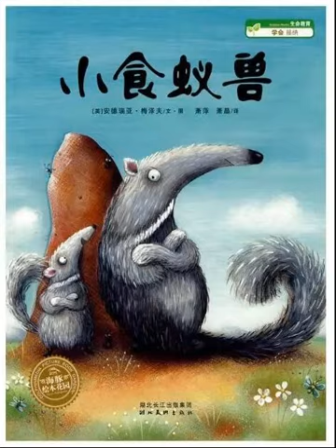【董乐讲故事】小食蚁兽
宝宝加油
宝宝加油
微信号 bbjyikidio
今天董乐要讲的故事是：
内容简介：
有一对食蚁兽兄弟。弟弟非常崇拜哥哥。所以，无论哥哥做什么，他都要跟着学。大多数时候，哥哥觉得这种感觉真不错。不过有时候，他也觉得弟弟挺烦人的！幸运的是，弟弟从来没有放弃过……
编辑推荐：
"对比鲜明，幽默可爱，贴近幼儿生活，走进儿童的内心给面临人际矛盾和沟通障碍的孩子们提出解决方案真实展现了一些父母在儿童教育上问题和弊端激发爸爸妈妈们对于亲子关系的处理和智慧教育的思考"
哈喽哈喽大家好！我是董乐，每天在这里，为喜欢听故事的孩子讲绘本故事。
董乐，中央人民广播电台十佳栏目《睡前故事》主持人兼制作人，全国网络优秀音视频节目主持人，自主品牌《小小演说家》课程总监兼讲师，各大少儿演讲比赛评委。KFC肯德基特约儿童故事主播。
PS：你知道吗？更好玩的故事，都在宝宝加油·双语通识学堂每晚8点直播的“管家婆来了”里热播呢！
多变的通识课 - 管家婆来了
（周一至周六：20:00-21:00）
老师：董乐阿姨
讲了好多年故事的董乐阿姨，除了故事，还想讲点别的。每天的见闻感受，每日的碎碎念，还有朋友圈里各显神通的潮爸辣妈，给孩子们换个方式说天气、说新闻、讲段子、解百科、讲安全、说礼仪、讲历史、谈妖怪、换秘密. 全勤！全勤
学堂
新学期
优惠
套餐
只需要关注“宝宝加油”公众号，
点击下部菜单“会员申请”，
选择“订阅通识课”或者“订阅儿童频道”
在付费页面支付相应费用即可获得会员资格，您可选择：
每天一节双语通识课；
或
365天*24小时专属儿童频道；
【更包含】：
近1000部由央广金牌主持人董乐阿姨领衔录制的优秀系列故事；
海归学霸怪兽叔叔带来的每周五天的双语通识课程；
成为小主播，录制天气预报的机会；
直接与各领域专家学者对话提问的机会；
其它专门为宝宝加油精英会员设计的线下活动参与机会。
现在加入免会费！原价488元，现在只需360元！
一天只花一块钱！就能享受国际学校般的通识教育！
点击“阅读原文”可以了解更多我们的优质内容
阅读原文
阅读
在看
已同步到看一看
取消 发送
我知道了
已发送
发送中
微信扫一扫